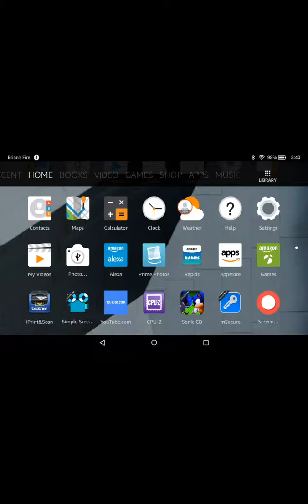Is this a fail?! | Highscore by Danolex | GD WindowsMac (part of the Dax009 Vault)